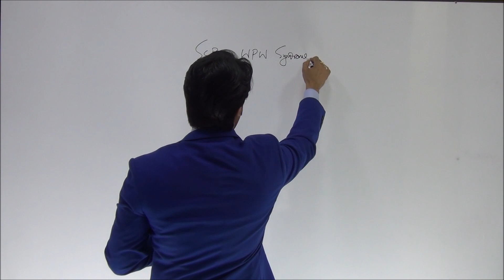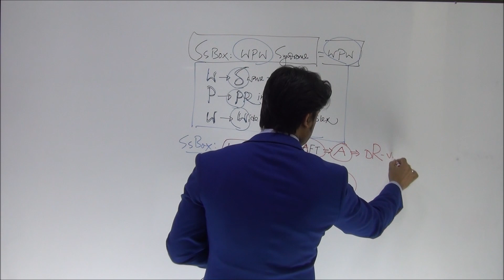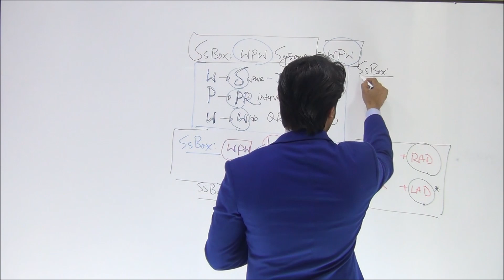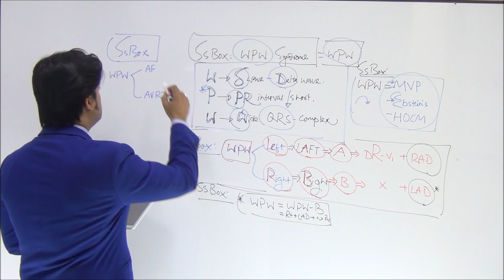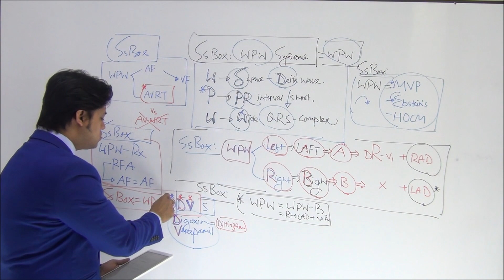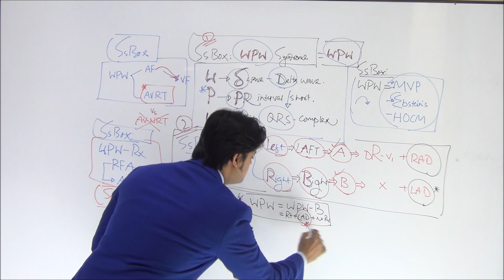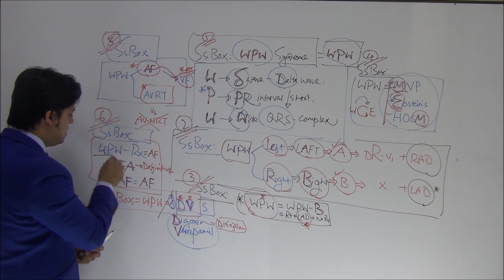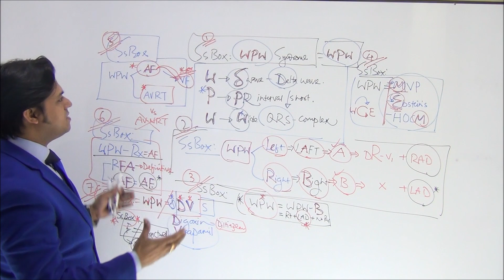MRCP Part-1 | Wolf-Parkinson White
Regards
SsAcademy